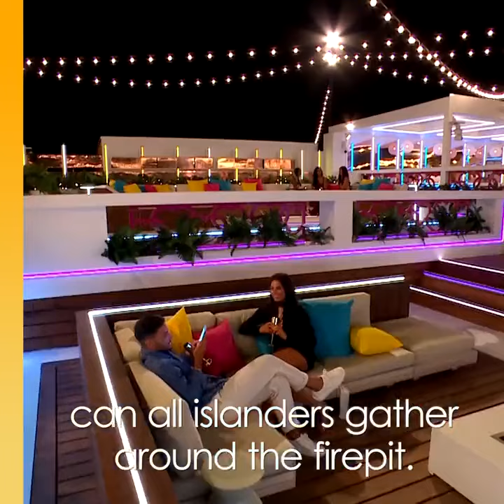Davide's couples up with Gemma! Love Island UK 2022